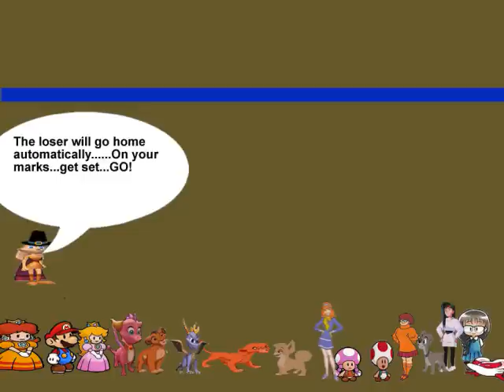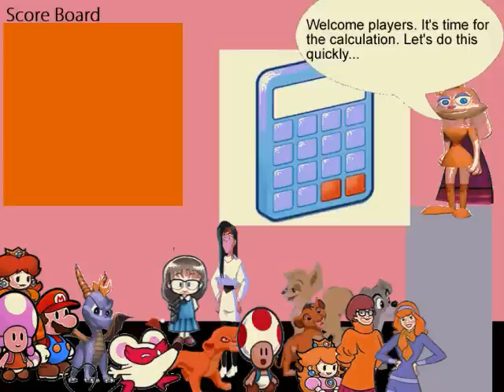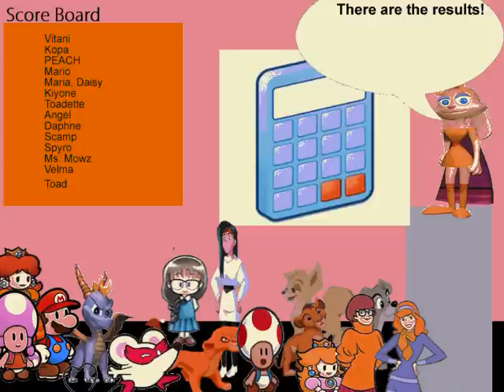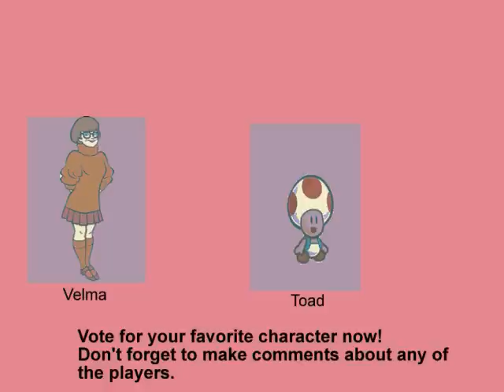The Nation's Best Fictional Character Episode 6- Part 2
Fictional characters from all over the world participate in a reality show, fighting for 1 Million dollars and the title of the "Nation's Best Fictional Character". **Be sure to vote for who you want to save out of the characters up for elimination! Also, don't forget to make comments about your favorite or not so favorite characters. Make negative comments about a player, they lose fan points. Make a good comment and that player gains fan points. Fan points are a huge part in the calculation.